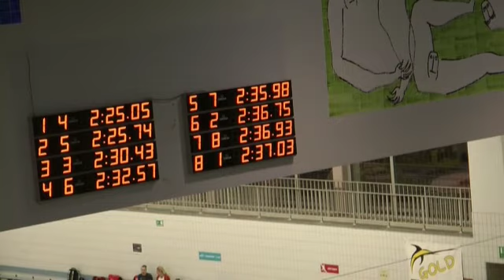Flanders Speedo Cup 2013 200m Brasse/Breaststroke Dames/Wo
1. Pedersen R. DEN
2. Hoestman J. AL
3. Lowe D. GBR
4. Lecluyse F. GOLD
5. Vermeylen J. BEST
6. Taylor S. GBR
7. Scott C. GBR
8. Ansseau C. FNCS